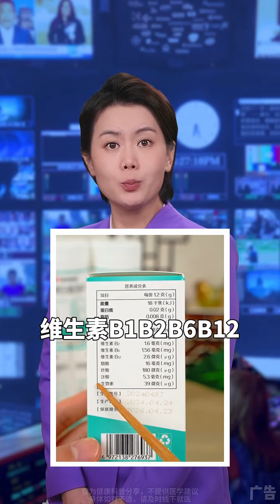失眠不可怕，补充两种维生素，每天睡足8小时！